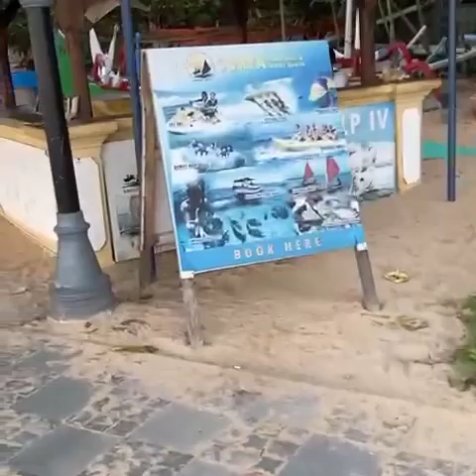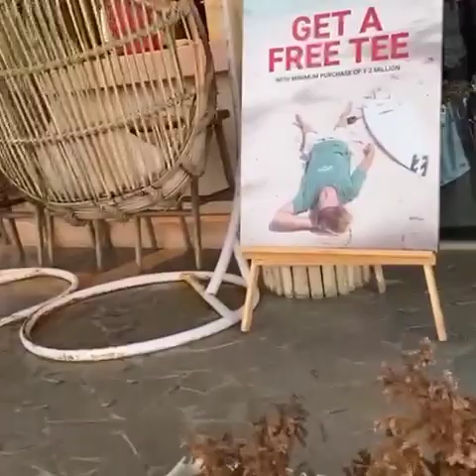Отдых на Бали.(14 сентября 2023 года)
где отдохнуть